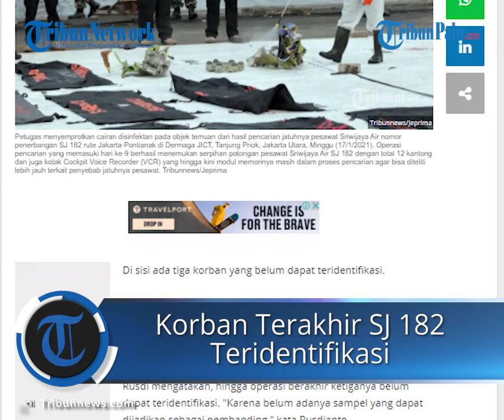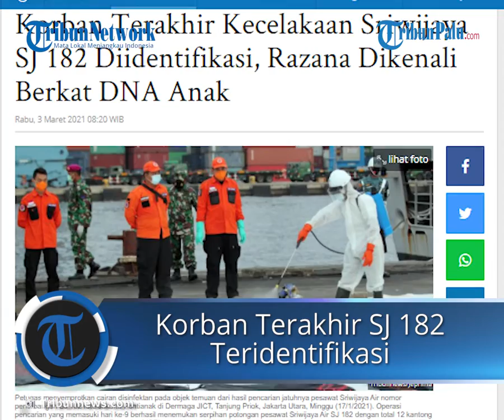DVI Polri Tutup Proses Identifikasi Korban SJ 182, Korban Terakhir Diidentifikasi Berkat DNA Anak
TRIBUN-VIDEO.COM - Tim Disaster Victim Identification (DVI) Polri resmi menutup proses identifikasi terhadap korban jatuhnya pesawat Sriwijaya Air SJ 182 di perairan Kepulauan Seribu, Sabtu (9/1/2021).

Kepala Pusat Kedokteran dan Kesehatan (Kapusdokkes) Polri, Brigjen Pol Rusdianto mengatakan, operasi identifikasi ditutup setelah pihaknya rampung melakukan pemeriksaan terhadap seluruh sampel yang ditemukan.

"Pada hari ini Selasa 2 Maret 2021 pukul 13.50 WIB operasi SJ 182 secara resmi dinyatakan ditutup," kata Kepala Pusat Kedokteran dan Kesehatan (Kapusdokkes) Polri Brigjen Pol Rusdianto kepada wartawan di RS Polri, Kramat Jati, Jakarta Timur pada Kamis (2/3/2021).

Total ada 744 sampel yang diperiksa. Sampel itu terdiri dari 174 sampel antemortem dan 570 sampel posmortem.

"Kami lakukan rekonsiliasi selama operasi DVI SJ 182 sejak 9 Januari 2021 sampai saat ini telah dilaksanakan sidang rekonsiliasi sebanyak 15 kali dan berhasil mengidentifikasi jenazah sejumlah 59 jenazah terdiri dari 30 laki-laki dan 29 perempuan dengan presentase 95,2 persen," kata Rusdianto.

Dari pemeriksaan seluruh sampel itu, korban terakhir yang berhasil diidentifikasi oleh tim adalah Razana, seorang perempuan berusia 57 tahun.

Kepala Laboratorium DNA Pusdokkes Polri Kombes Ratna Relawati menjelaskan, jenazah Razana teridentifikasi dari pencocokan data DNA antemortem anaknya.

"Dengan data pembanding dari anak kandung beliau, atas nama Muhammad Rizki Pratama, alhamdulillah sudah teridentifikasi," ungkap Ratna.

Dengan teridentifikasinya Razana, maka jumlah korban yang teridentifikasi adalah 59 orang dari total penumpang sebanyak 62 orang. Semua korban teridentifikasi itu sudah diserahkan ke keluarga.

“Jumlah seluruh korban diidentifikasi sebanyak 59 korban, 30 laki-laki dan 29 perempuan. Metode yang digunakan 13 dengan sidik jari, 46 dengan DNA. Seluruh jenazah telah diserahkan ke keluarga korban untuk dimakamkan,” ujar Kepala Biro Penerangan Masyarakat (Karopenmas) Polri Brigadir Jenderal Rusdi Hartono.

Artikel ini telah tayang di Tribunnews.com dengan judul Korban Terakhir Kecelakaan Sriwijaya SJ 182 Diidentifikasi, Razana Dikenali Berkat DNA Anak,
Editor: Sanusi